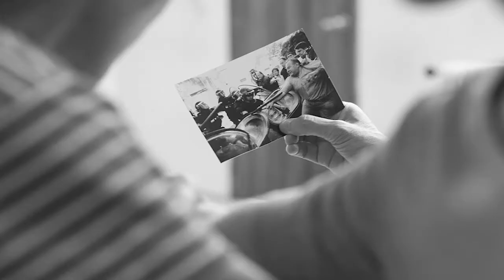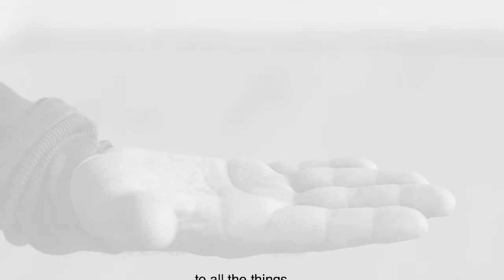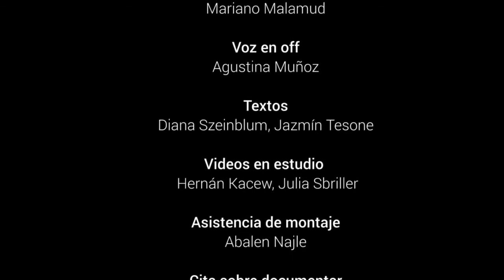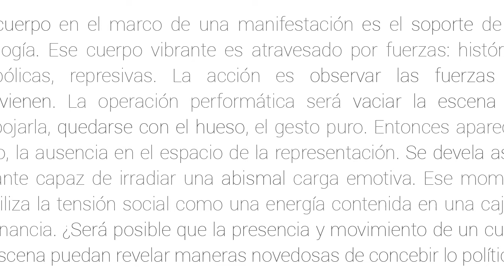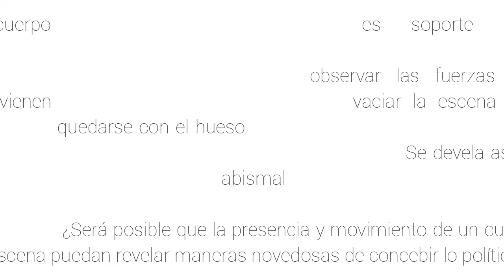Los temblores de un lenguaje – Diálogo entre Diana Szeinblum y Agustina Muñoz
El jueves 24 de junio se realizó una charla especial por streaming a cargo de Agustina Muñoz y Diana Szeinblum: este diálogo cierra un ciclo de tres encuentros virtuales, realizado junto a la Academia 4’33 que estuvo a cargo de la coreógrafa Diana Szeinblum, dedicados a una revisión de la Danza Moderna, sus narrativas y resonancia a través de un recorrido por los artistas y creadores de las técnicas expresivistas como Isadora Duncan, Martha Graham, Mary Wigman y Rudolf Laban, y el surgimiento de un grupo de artistas que, revelándose a estas técnicas, irrumpen en la escena neoyorkina a fines de la década del 50 y sustituyen el sistema expresivista por un método que convierte al movimiento como eje central de la danza. Merce Cunninghan, Trisha Brown e Yvonne Reiner, entre otros.
En esta charla se recorrerán la obra y los procesos de Diana, con proyección de fragmentos de las obras Adentro! (2016) y Instrumentos para estrellar (2020).